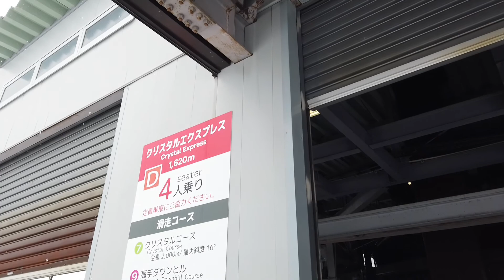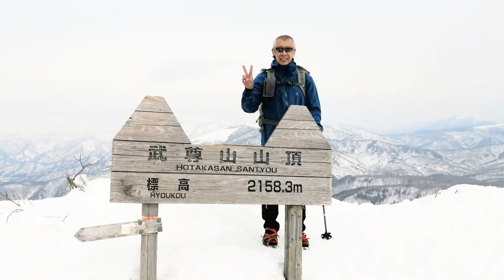武尊山 雪山登山 今回は天気まぁまぁ